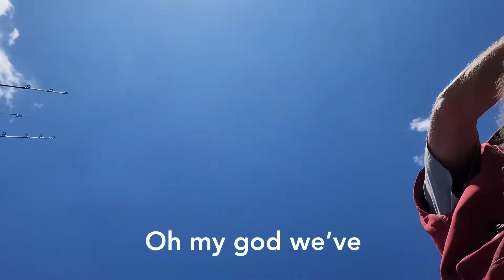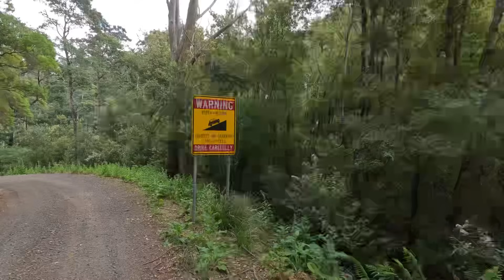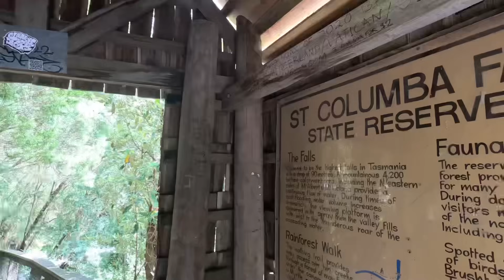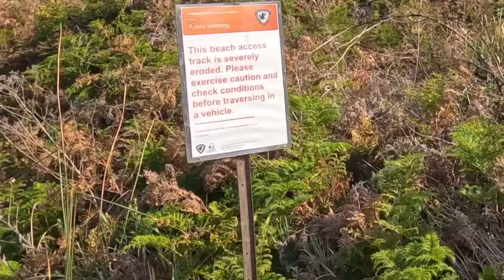BAY OF FIRES! The BEST SECRET SPOTS on the east coast! + we get beached on a sand bar!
and treat yourself to some new EASTSIDE clothing and stickers!

🌟 Come with us as we travel back home to the picturesque landscapes of Tasmania! 🚗✨ We kick off our exploration in the Bay of Fires, where we lux it up in the Taj Mahal of rooftop tents and take refreshing swims in the freezing cold ocean.

We head inland as we unveil one of the best-kept secrets of the state—Pyengana Dairy, St Columbia Falls and the iconic Pub in the Paddock! But what's an adventure without a bit of drama? Hold on tight as we navigate wild river mouth of Orford in our trusty tinny, attempting to reel in the catch of the day! 🎣 Will we succeed, or will the fish prove to be as elusive as the stories we share?

🗺️✈️ Get ready to be inspired, entertained, ready to plan your own Tasmanian holiday! 🌄

Lil & Jake ✌🏽✌🏽